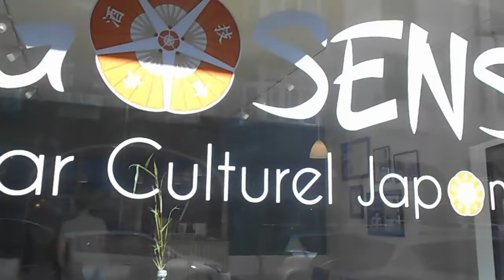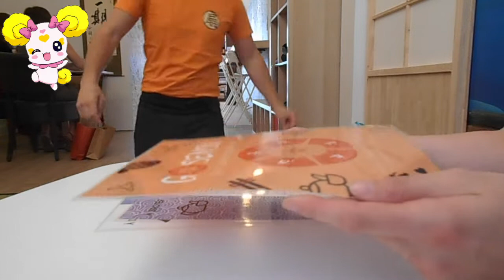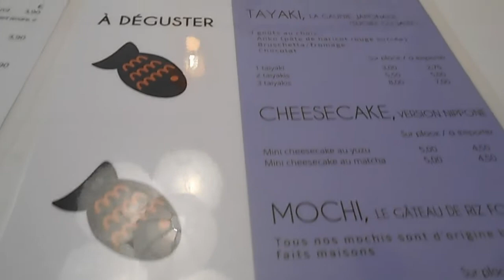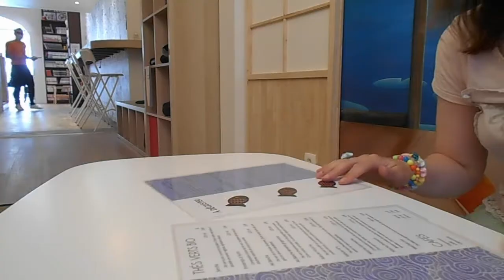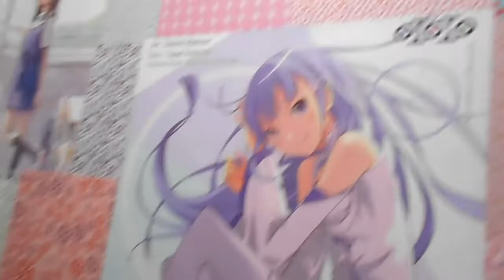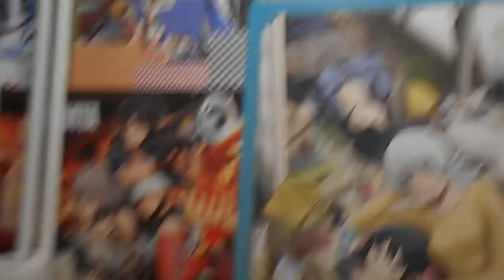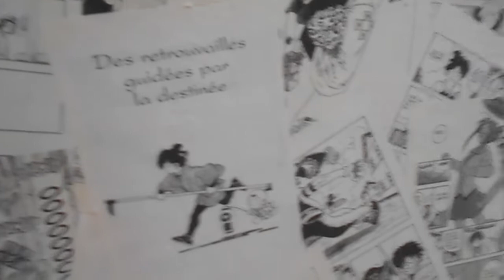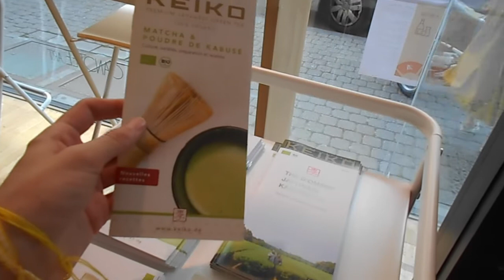Allons au GoSensu 🍵 [Vlog]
Kon'nichiwa mina-san, bonjour tout le monde aujourd'hui vlog de solidarité, les bars et restaurants on réouvert et j'ai décidé un vlog pour vous donner l'envie de vennir dans cet endorit que mes ami-e-s et moi appelons un coin de paradis pour les otaku.
PS: J'ai créer ce hashtag Otaku-Solidaire pour soutenir des lieus qui vous sont cher vous pouvez reprendre se hashtag comme bon vous semble avec votre cœur.
Mon  ID Discord pour parler amicalement: On'naku#4399